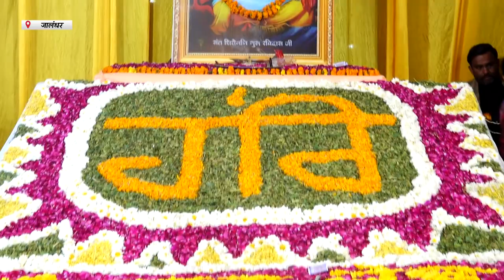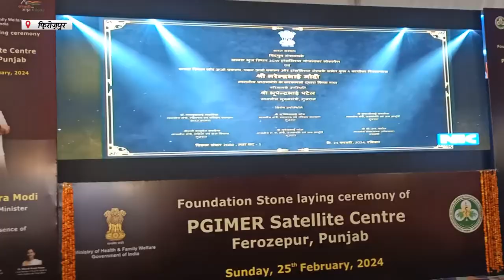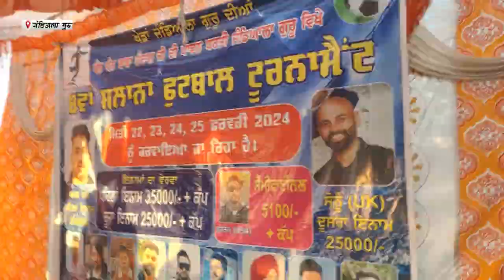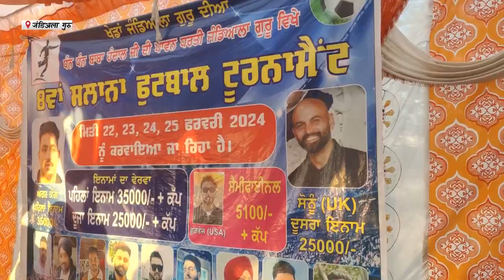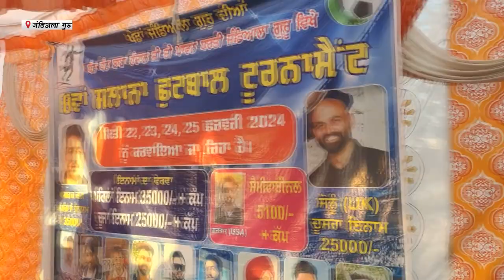Hulchul Prime Bulletin | 26 FEB 2024 | Hulchul TV | Part 1